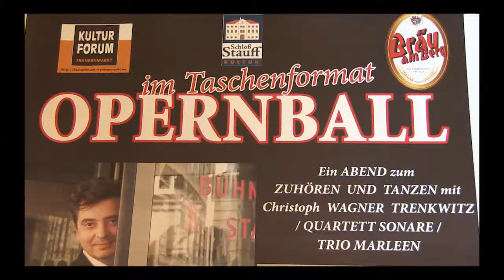Christoph Wagner-Trenkwitz & Streichquartett Sonare - Opernball im Taschenformat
Bericht über die Veranstaltung "Opernball im Taschenformat" mit Christoph Wagner-Trenkwitz und dem Streichquartett Sonare unter der Leitung von Peter Gillmayr im Schloss Stauf in Frankenmarkt.
Veranstalter: Kulturforum Frankenmarkt